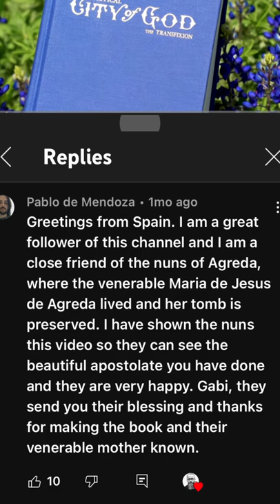Making Ven. Mary of Agreda